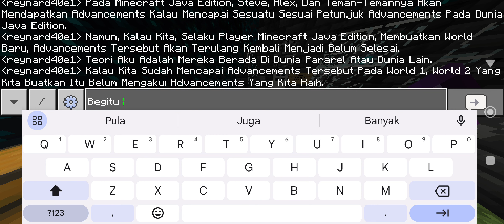Teori Advancements Java Edition Dunia Pararel